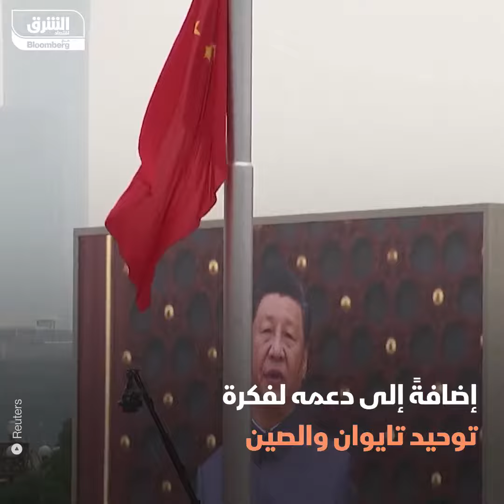كيف أصبحت إمبراطورية إيلون ماسك صداع في رأس بايدن؟